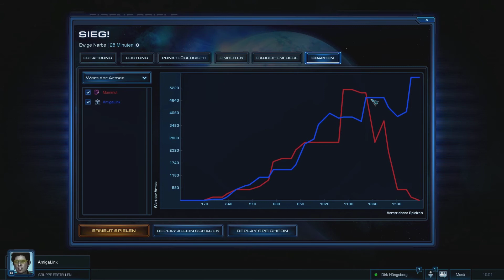Let's Battle #01 ☆ Starcraft II [Deutsch]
Ich bin zu Gast in der Let's Battle Serie von MammutLP. Frei nach dem Motto "Man benötigt keinen Skill um Spaß zu haben" treten wir in Starcraft 2 gegeneinander an.

Jetzt bewerben um auch an einem Let's Battle teilnehmen zu können!

«» Starcraft II «»
Echtzeit Strategiespiel (RTS) von Blizzard Entertainment (2010/2013)